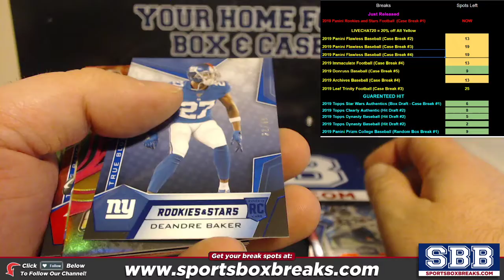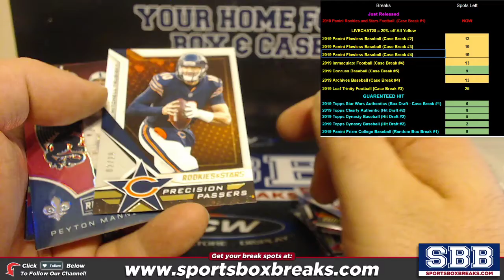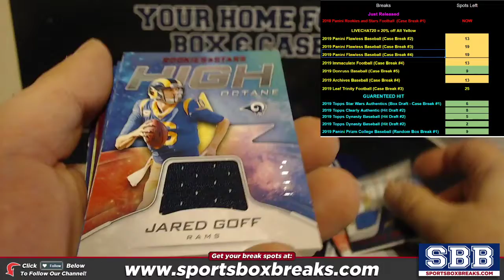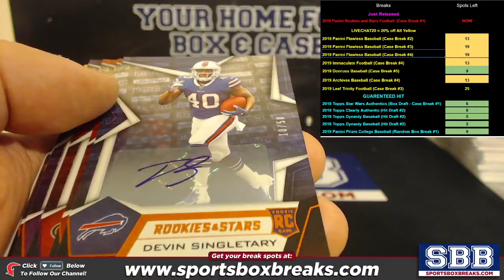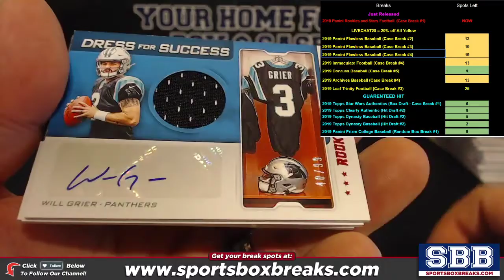2019 Panini Rookie and Stars Football (Choose Team - Case Break #1) HIT RECAP